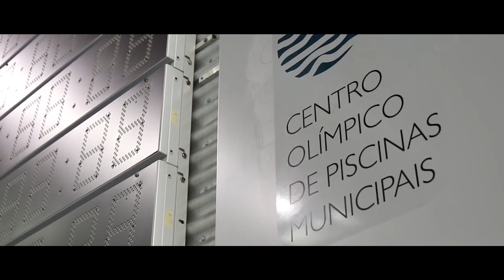J J S OP Prova8 Femin , 50m Mariposa FinalSen